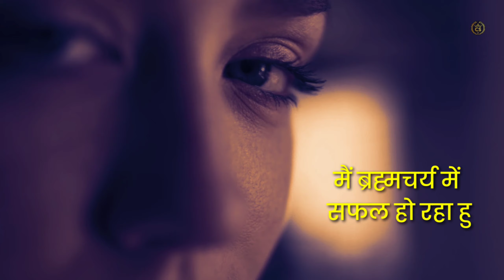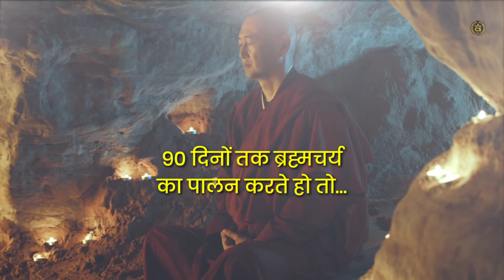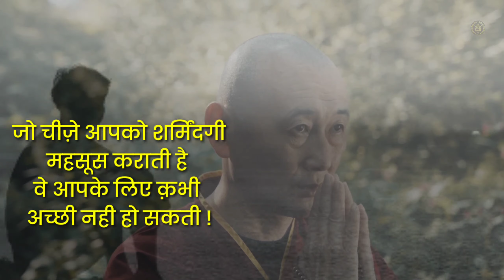स्वप्नदोष ( Night fall ) से छुटकारा | Night Fall kya hai ( Hindi )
ध्यान से एकाग्रता बढ़ती है और आंतरिक भावनाओं को नियंत्रित किया जा सकता है. यह पुरुषों को अवांछित गतिविधियों में शामिल होने से विचलित करने में मदद करता है और रात के समय को नियंत्रित करने में बहुत प्रभावी है.

व्यायाम और योग व्यक्ति को अपने मन, शरीर और आत्मा पर पूर्ण नियंत्रण रखने की मदद करते हैं. नियमित योग और व्यायाम करने से सेक्स-संबंधी गतिविधियाँ नियंत्रण में होती हैं जो स्वप्नदोष को रोकती हैं.

बिस्तर पर जाने से पहले आवश्यक तेलों के साथ स्नान करना सहायक होता है, क्योंकि यह शरीर और मन को शांत करता है और अच्छी नींद में सहायता करता है.

आहार में बदलाव से स्वप्नदोष को रोका जा सकता है। जो पुरुष इस समस्या से पीड़ित हैं उन्हें अम्लीय भोजन से बचना चाहिए।

अगर नाइटफॉल जारी रहता है, तो आपको एक सेक्सोलॉजिस्ट से परामर्श करने की आवश्यकता है और अंतर्निहित कारण के उचित उपचार के साथ आप अपनी खोई हुई शारीरिक और यौन शक्ति के साथ अपनी समस्या को पूरी तरह से ठीक कर सकते हैं.

In this video i will explain bad habits / destroyed Brahmacharya , now how to body becomes powerful.

brahamcharya
brahmacharya benefits
brahmacharya motivation
Power of brahmacharya
benefits of brahmacharya
brahmacharya ke fayde in hindi
benefit of brahamcharya in hindi
brahmacharya power
bramachari motivation
brahmacharya new video
brahmacharya video
90 day challange of brahmacharya

Follow "Cool Success" YouTube Channel and Listen to more |Hindi motivational Video | Study motivational Video | world best motivational video in Hindi | Motivational poem | Motivational Story | Life Changing Motivational Video